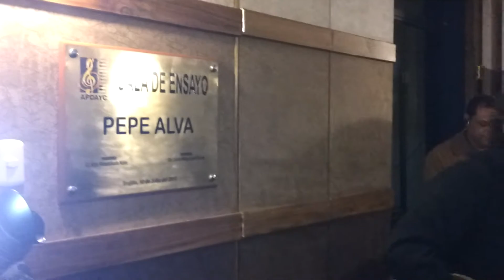Prueba de sonido: Sala de Ensayo APDAYC - Trujillo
Prueba de sonido de la Sala de Ensayo de APDAYC Trujillo liderada por nuestro asociado Pepe Alva. Fue inaugurada el miércoles 10 de julio de 2013. Los padrinos fueron los congresistas Richard Acuña y Luciana León. Está ubicada en el pasaje Torre Tagle 183, urbanización San Andrés, Trujillo.